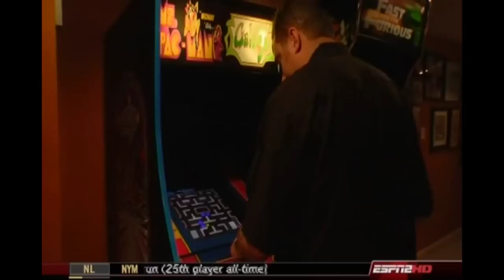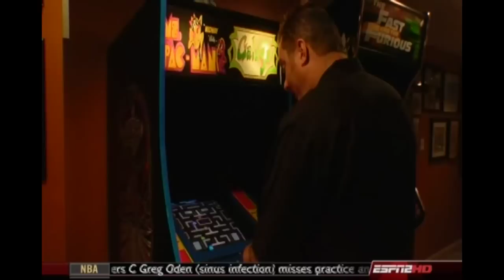3rd Annual Beat Charlie Moore Classic - Condensed Version Part 1 of 4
A "condensed for internet" version of the Beat Charlie Moore Classic on ESPN2. Originally aired as two episodes, the internet version will consist of 4 eight to ten minute parts.